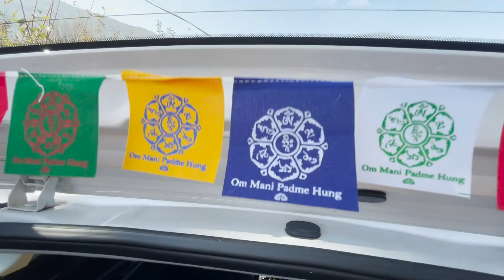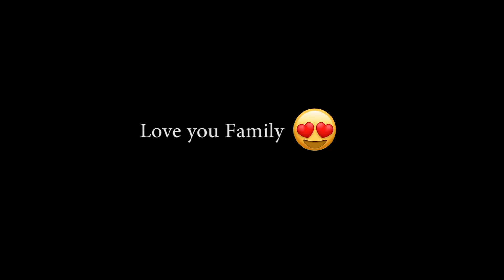Diwali Celebration with Family || Happy Diwali to everyone ||Fll on Masti with family||Daily Vlogs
Hi everyone,